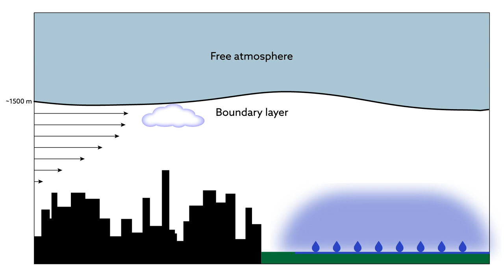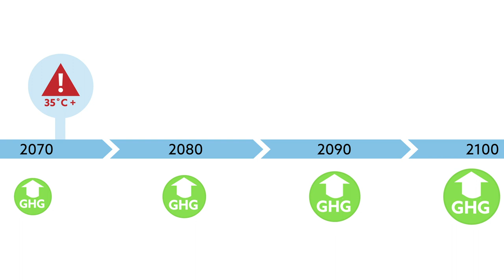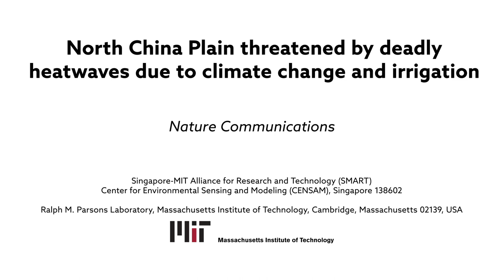Irrigation and climate change may trigger deadly heatwaves in China (Chinese)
Kang and Eltahir. "North China Plain threatened by deadly heatwaves due to climate change and irrigation." Nature Communications (2018). DOI: 10.1038/s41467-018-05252-y